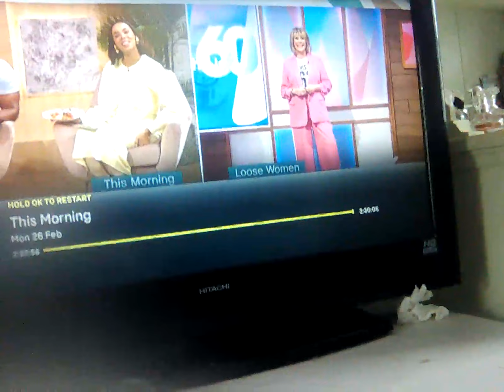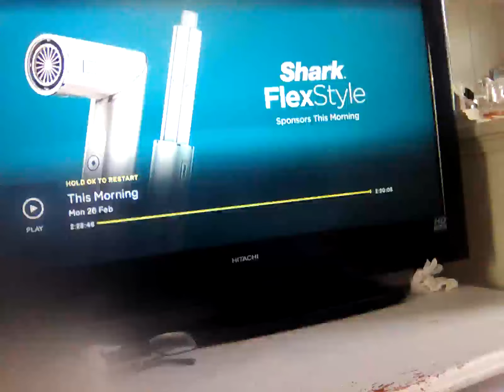26 February 2024